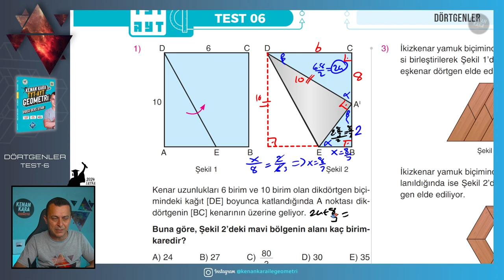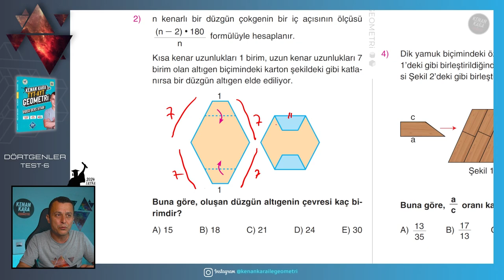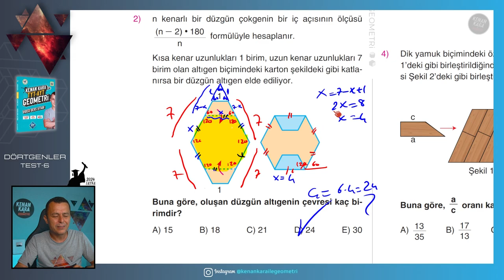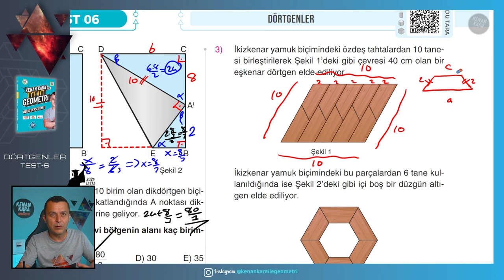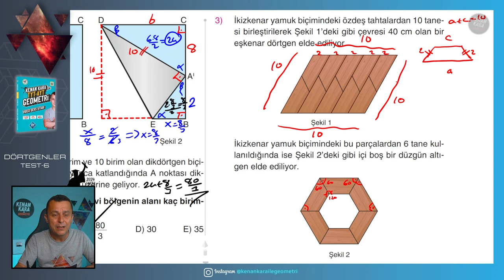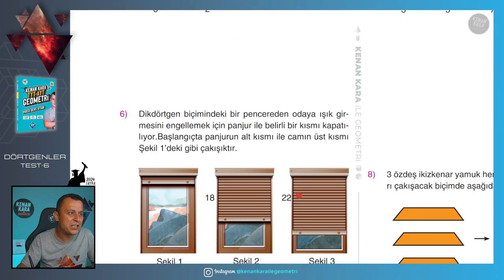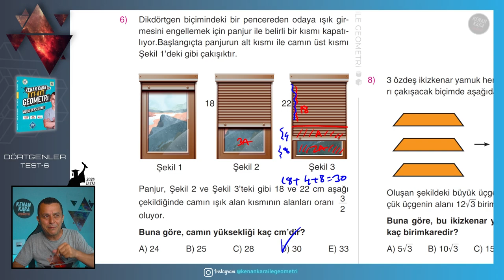Test-6 | Dörtgenler | GEOMETRİ KONU ANLATIMI (2024 Tayfa) (TYT-AYT)